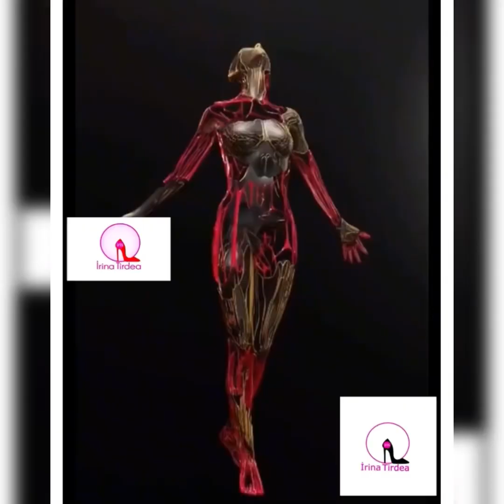Milano Fashion Week 2023| Lezioni di Stile by Irina Tirdea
L’Accademia dello Stile IRIS by Irina Tirdea
Vi invita  il venerdì 24 Febbraio per la
‘Milano Fashion Week 2023’ dalle ore 20:00 presso la famosa location in Vogue
‘Fell in Love Milano’ (Fellini) a Pogliano Milanese Via Roma 26.
Vi aspetta una serata di Gran Class, all’insegna della moda & musica
In Programma
- grande Sfilata di moda marchio IRIS by Irina Tirdea
- sfilata di moda marchio SK&MS Design
- IRIS TALENT SHOW 🎤 musica & ballo Invitato speciale la cantante Anna Singer
- Invitati VIP | Interviste | IRIS TV L’icona della Moda Internazionale Consuela di Monaco
- DINNER SHOW - Ricco Aperitivo Delux
- Anniversario del marchio IRIS by Irina Tirdea - 14 anni dello Stile
- La serata prosegue con musica & ballo DJ set Francesco Pulizzi & Show Animazione
- Tantissimi sorprese!!!
- Media Partner IRIS TV / IRIS Magazine
- Dress Code: Elegante Fashion
Ingresso solo su Accredito